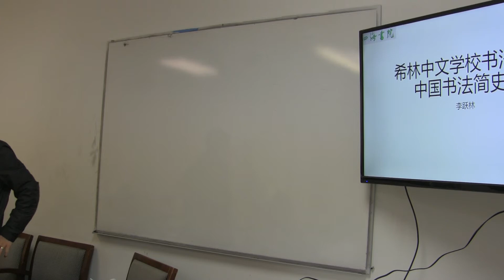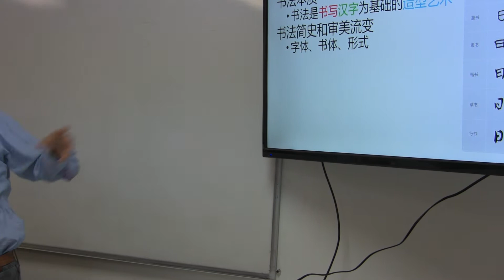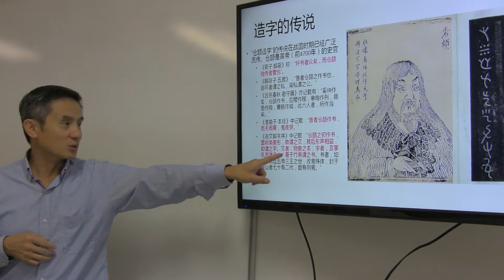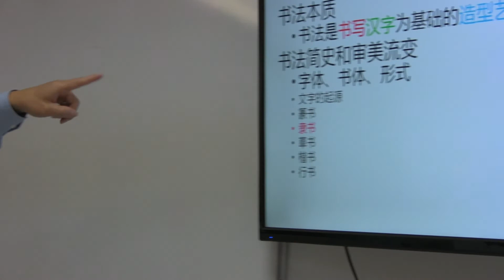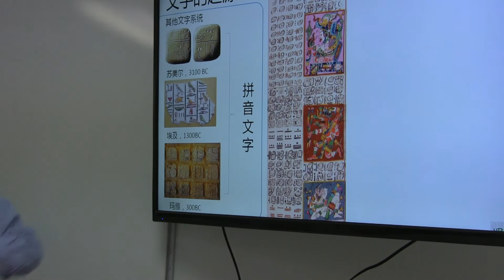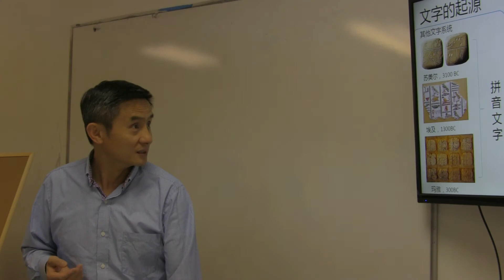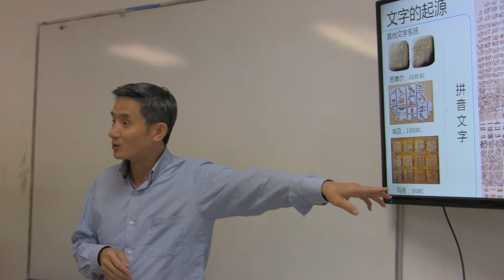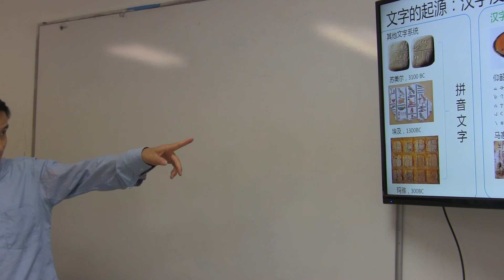四海书院希林书法课2.1